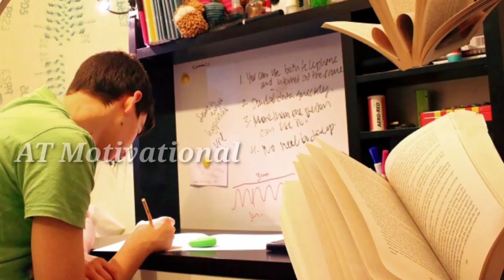How to Get Full Mark in Formative Assignment/How to Study for Formative Assignment /10th Class Odia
ଓଡ଼ିଶାର ପ୍ରତେକ Student ମାନଙ୍କର problem କୁ Sulb କରିବା ହେଉଛି ମୋର ଲକ୍ଷ୍ୟ ।।।।।

ମୁଁ ଆପଣ ମାନଙ୍କୁ କହିବାକୁ ଚାହୁଁଛି କି ଏହି channel ମାଧ୍ୟମରେ ଆପଣ ମାନେ ବିଭିନ୍ନ ପ୍ରକାର motivational ଭିଡିଓ Study Tips ପାଇପରିବେ।।

10th Class Fa1 Question Paper,10th Class Fa1 Sample Paper,how to get Full Mark In Fa1 Exam
kantakabi Laxmikanta Mahapatra ,9th Class Fa1 Question Paper,9th Class Fa1 Sample Paper, Fa1 Exam 2021-22
9th New Exam Syllabus 2021-22. BSE Odisha New Syllabus. BSE Odisha 9th Class New Syllabus. Osepa,sp education,study Spandana
10th class new syllabus,bord exam syllabus,BSE odisha Matric Exam New Syllabus,Exam Syllabus,bord Exam,at motivational, syllabus
BSE Odisha Matric Exam New Update, BSE Odisha conduct two bord exam, BSE Odisha, Today News,bord exam news, Tenth Exam News